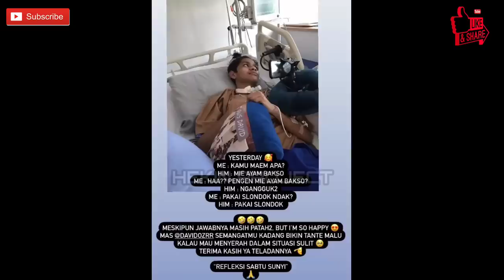Hari Ke-48❗ David Emang Kocak🤭Di Suruh Belajar Ngomong Malah Langsung Minta Bakso dan Mie Ayam🤣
Hari Ke 48! David Emang Kocak🤭Di Suruh Belajar Ngomong Malah Langsung Minta Bakso dan Mie Ayam🤣,berita sumsel,berita palembang,palembang,sumatera selatan,TERUNGKAP! Siapa Ibu Kandung David dan Istri Pertama Jonathan Yang Tak Pernah Tersorot Media,Ibu david ozora,Kondisi david ozora sekarang,Surat tulisan david,David menuliskan surat sebelum kejadian,David tulis surat untuk ayahnya,Jonathan menangis meliha isi surat david